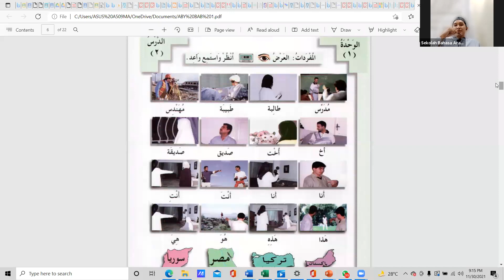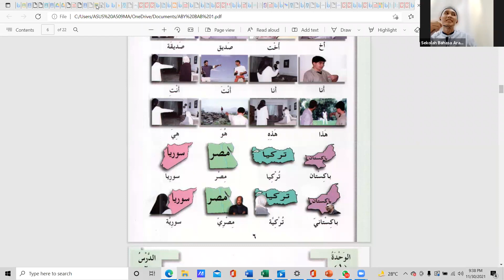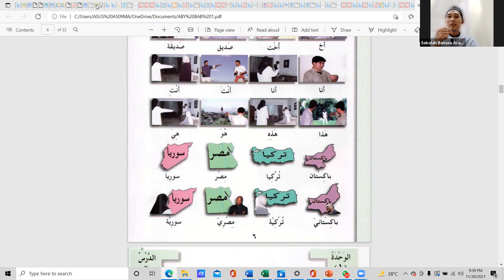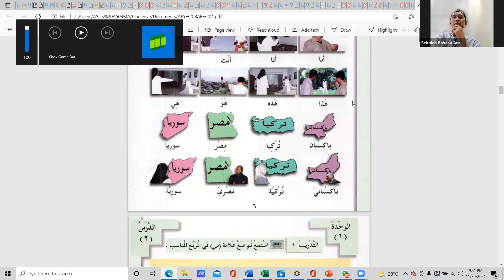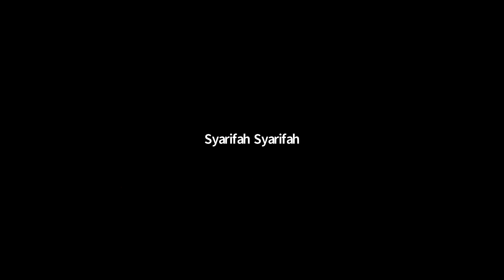Ngaji Al-Lughah Al-Arabiyah Baina Yadaik Vol. 1 Bersama Ustadz Subhan Mahsuni, LC., S.S.I